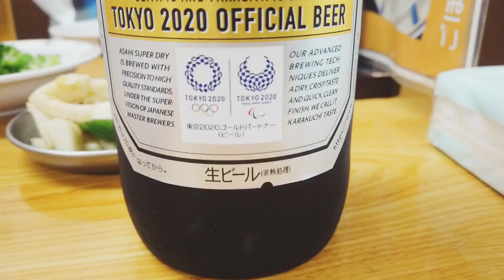【東瀛（とうえい）】METEORさんと鶯谷のディープ居酒屋でいい飲み夢気分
【東瀛（とうえい）】

【BGM】
パリッコ 「TANUKI SONGS」より「tebure」